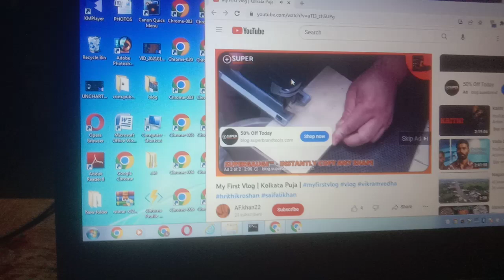Time passing video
Subscriber kaise badhayesubscriber kaise badhaye 2022youtube subscriber kaise badhaye 2022youtube par subscriber kaise badhaye